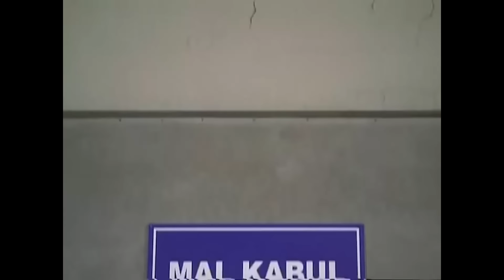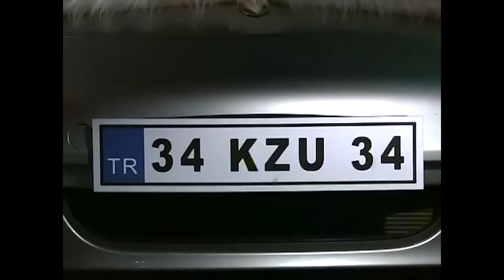Türk Malı 17. Bölüm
Erman ile Abiye, yirmi yıllık evli ve birbirlerinden oldukça sıkılmış bir çifttir. Ayrı yumurta ikizi iki sorunlu çocuk ve herkesten daha sorunlu bir kayınbirader de, birbirlerine zor tahammül ederken Kuzu çiftinin hayatını eziyete çevirir.

Kuzu Ailesi'nin hayatı, yan binaya taşınan komşuları ile değişir. Yeni evli Gökhan ve Seval çifti, Kuzuların kendi hayatlarını karşılaştırabilecekleri bir 'denek aile' modeli olurlar. Kuzular, her yeni macerada, ilk başta, komşu çiftin sevgi ve saygı ve modernlik dolu hayatlarına özenseler de, sonunda yine de kendi hayat tarzlarını en doğrusu olduğuna kanaat getirirler.

Oyuncular: Şafak Sezer, Binnur Kaya, Bekir Aksoy, Devin Özgür Çınar, Melek Baykal